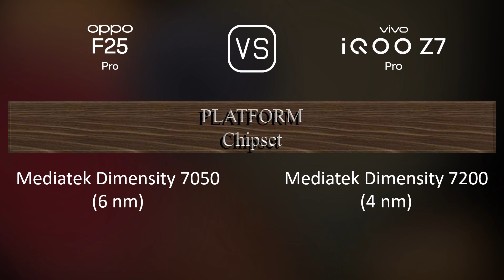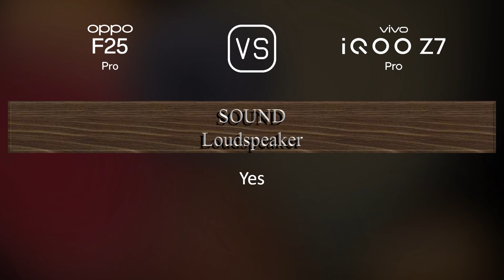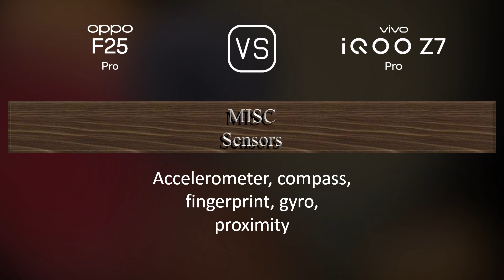Oppo F25 Pro vs. vivo iQOO Z7 Pro: A Comparison of Specifications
This video overviews the Oppo F25 Pro and the vivo iQOO Z7 Pro in a parallel comparison of specifications.

00:33 LAUNCH
00:41 NETWORK
00:44 BUILD MATERIALS
00:55 BODY
01:09 DISPLAY
01:24 PLATFORM
01:38 STORAGE
01:49 MAIN CAMERA
02:10 SELFIE CAMERA
02:21 SOUND
02:31 CONNECTIVITY
02:56 BATTERY
03:14 MISC